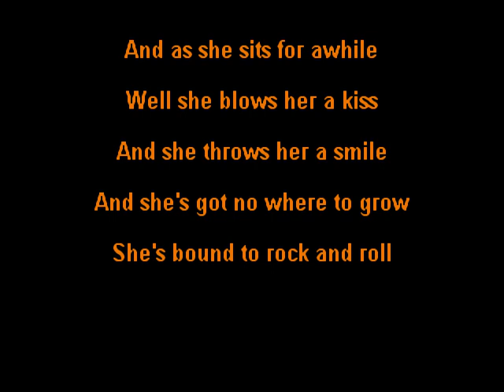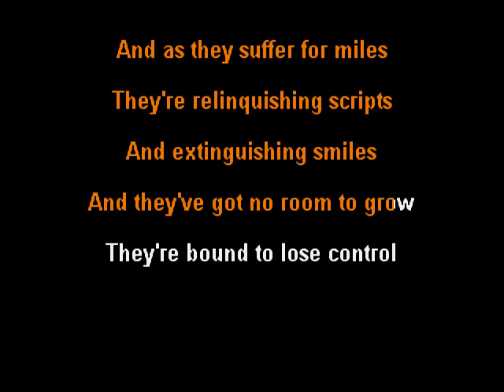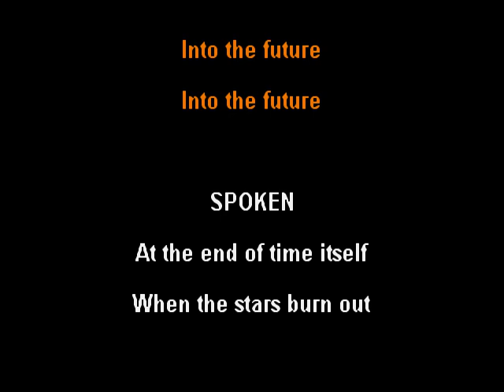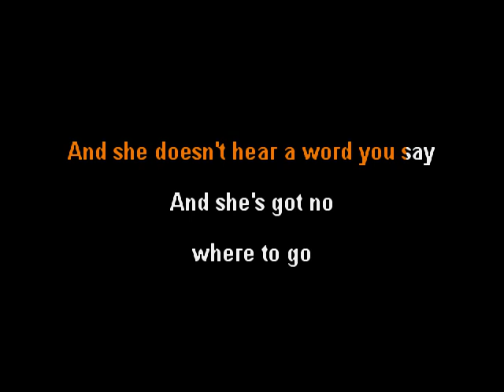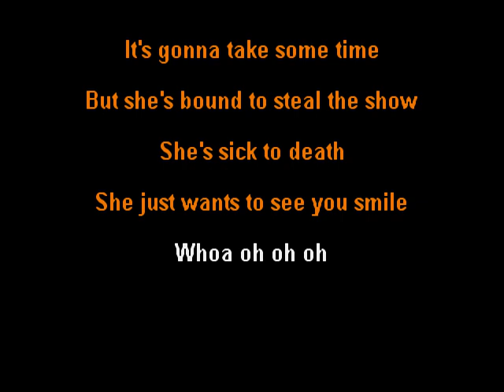Dead Larry - Sun Beats - clay wood karaoke